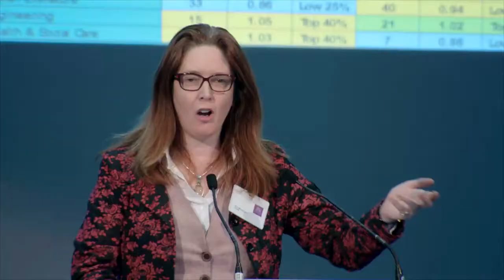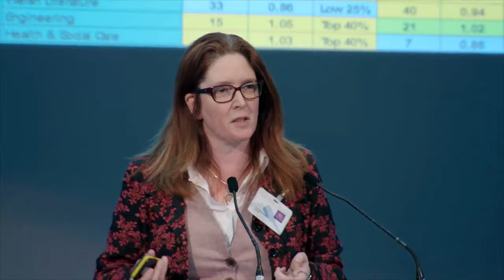Steve Vincent (LlC/WG) John Philip, Sue Macgregor (ALPS) 08 03 2018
Cynhadledd Addysg Cenedlaethol ar gyfer Penaethiaid Uwchradd a rhanddeiliaid allweddol///
National Education Conference for Secondary Headteachers and key stakeholders

Cynhaliwyd y Cynadledd Addysg Genedlaethol ar 7 ac 8 Mawrth yng Ngwesty’r Fro.
//The Conference was held on the 7 and 8 March 2018 at the Vale Resort.